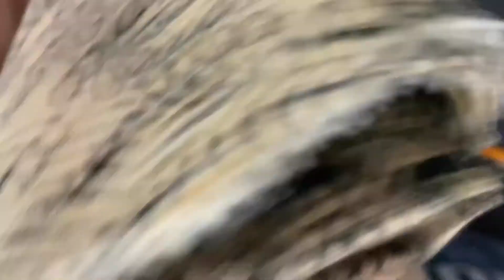BEST WAY TO CLEAN YOUR AIRPODS AT HOME EASY TIPS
BEST WAY TO CLEAN YOUR AIRPODS AT HOME VERY EASY TIPS AND TRICKS